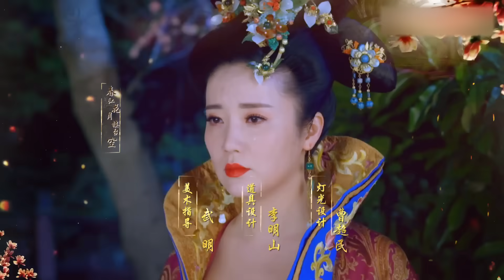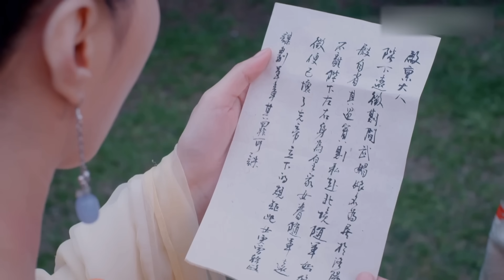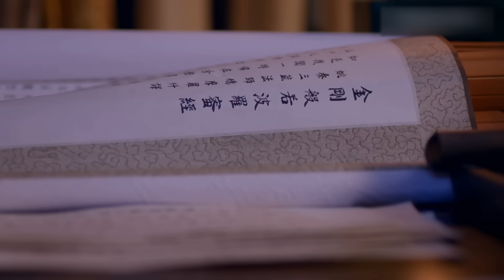历史史诗电视剧 | 武媚娘传奇 第50集 | 中华女帝的不朽人生 （范冰冰,张丰毅,李治廷,张钧甯,李晨,张馨予）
历史史诗电视剧 《武媚娘传奇》(范冰冰,张丰毅,李治廷,张钧甯,李晨,张馨予） 本频道所有内容均已获得合法授权,存在疑问敬请联系我们,感谢支持！